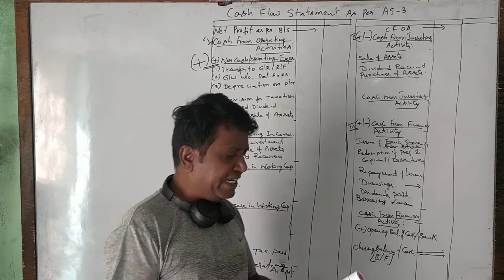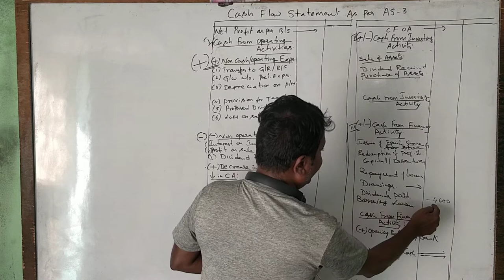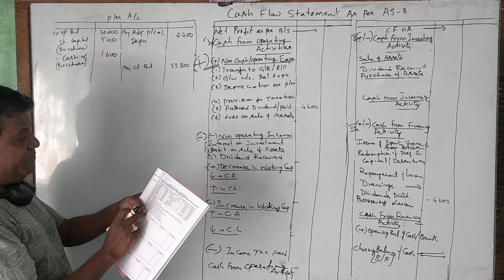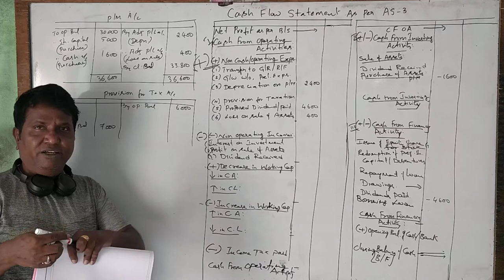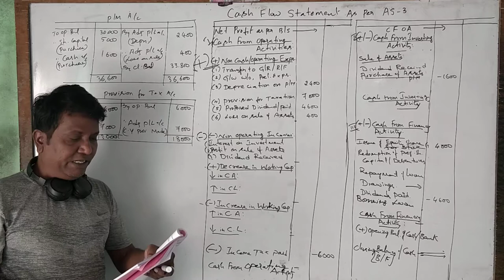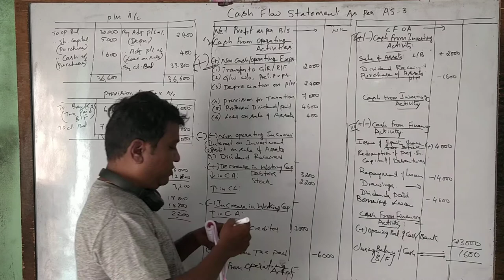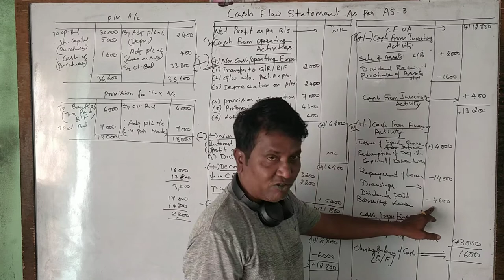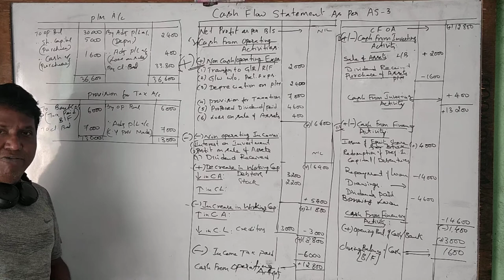Cash Flow Statement AS 3; B.Com 2018 Question Paper for 14 Marks By Srinath Sir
Cash Flow Statement AS 3; 2018 Solved Question Paper for 14 Marks, Bangalore University Question Paper